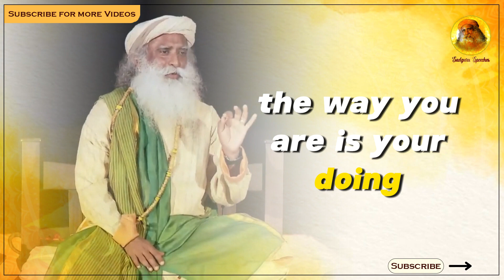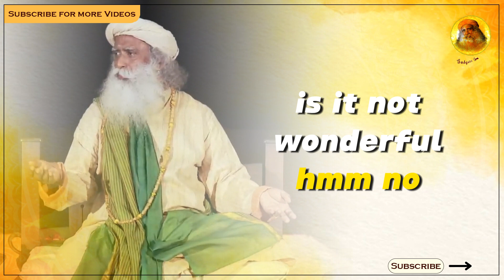Karma Unveiled: Your Life, Your Business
In this enlightening video, Sadhguru delves into the profound concept of karma, unraveling its true essence. Contrary to common misconceptions, he clarifies that karma is not about divine intervention; instead, it is the result of one's own actions and choices.

Sadhguru emphasizes the empowering nature of this understanding, highlighting that your life is fundamentally your own responsibility and no one else's. This realization serves as a liberating revelation, freeing individuals from the shackles of fate and external influences. By recognizing that your actions shape your destiny, you are empowered to take charge of your life's journey.

Sadhguru's wisdom not only demystifies the concept of karma but also instills a sense of accountability, encouraging viewers to navigate their existence with mindfulness and conscious choices. Join the conversation with SadhguruOnKarma and explore the transformative power of understanding your life as your own business, where every action sows the seeds for your future.